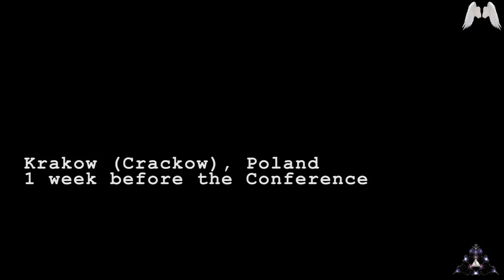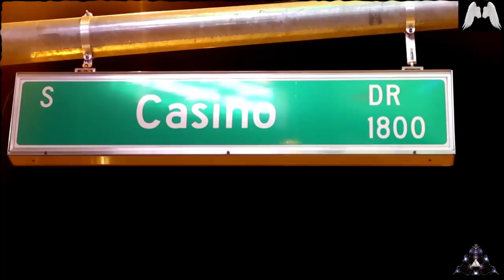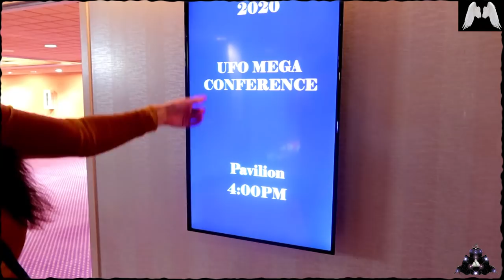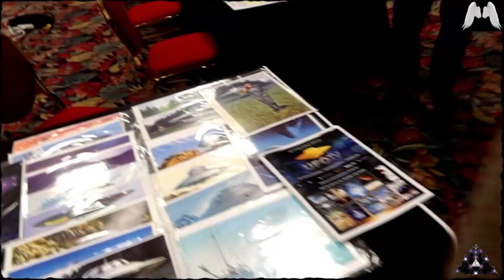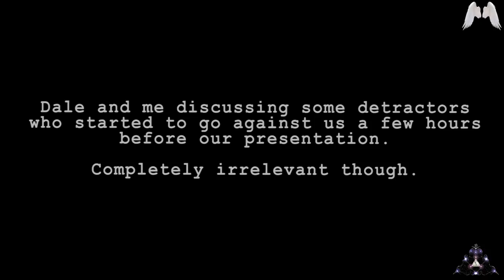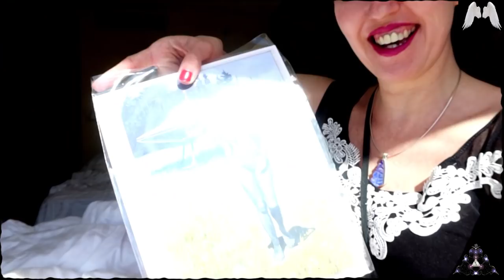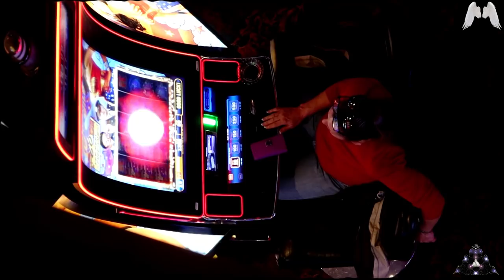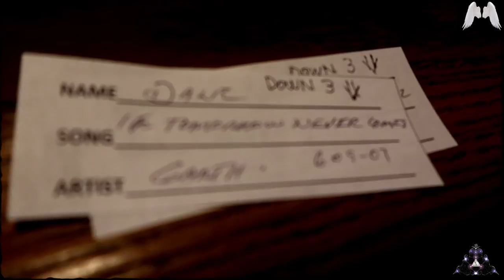UFO Mega Conference in Nevada - Behind the Scenes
This is my personal video of the trip to Nevada for the UFO Mega Conference. Enjoy!

Thanks to all the Taygeteans for your support!

Tanztod - Track 2 (friend from Costa Rica)

Mary Chapin Carpenter - ¨He think he´ll keep her¨

Cecilia - ¨Daughter of the Midnight Sun¨

Hans Zimmer - ¨Now We Are Free¨

Phobium - ¨Stellar Pulsations¨

Two Steps from Hell - ¨Undying Love¨

Garth Brooks - ¨The Dance¨

Enigma - ¨The Child in Us¨